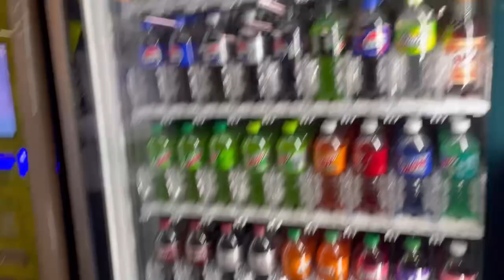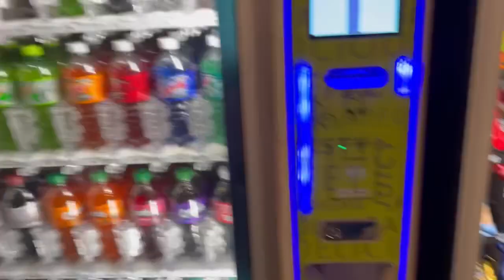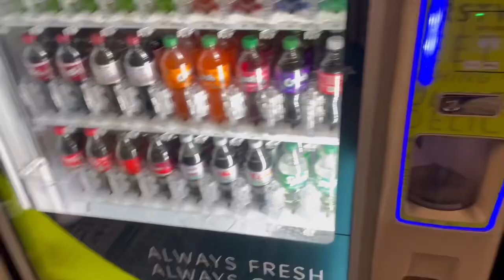I wore a wig for the first time🙈|•Going back to Jamaica🇯🇲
Link to Headband wig

Work and Travel Essentials